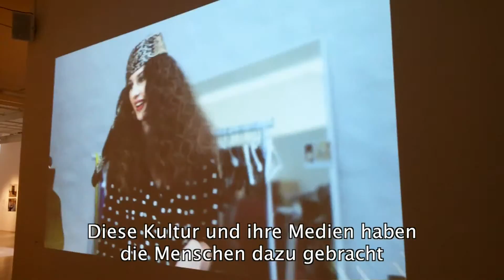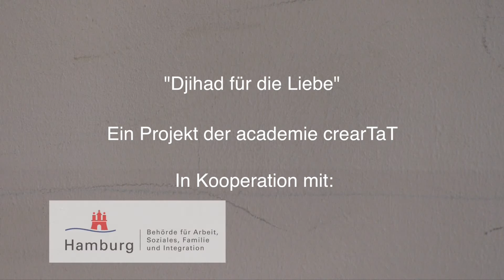Mode und Konsum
Dieser Film ist im Rahmen des Projekts "Djihad für die Liebe -
Jugend produziert Filme zum Thema Islam" der academie crearTaT entstanden.

Gesamtleitung: Irinell Ruf

Leitung Film: Dorothea Grießbach, Jan Holler

Assistenz: Raphael Merkle, Melina Kamou, Frieder Heitmann

In Workshops in den Schulferien philosophieren Jugendliche gemeinsam, erleben sich selbst und entdecken andere Sichtweisen. Sie entwickeln den Sinn für Farbe und Form, für Geschichte und Komposition. Sie lernen unterschiedliche Stilmittel in unterschiedlichen Kulturen kennen.

Sie entwickeln und diskutieren Ideen, Konzepte, schreiben Skripte, sie entscheiden sich für den passenden Drehort im Hafen, im Museum, in der Moschee, in der Speicherstadt.

In Kleinen Gruppen ziehen sie los finden die Motive zu ihrer Geschichte, erleben unmittelbar Zufälle, die sie emotional berühren, die in die Filme fließen. Sie stehen hinter der Kamera und suchen den passenden Bildausschnitt. Sie entwickeln das Tonkonzept. Sie inszenieren sich im Film oder auch nicht und am Ende des Workshops schneiden sie ihr Material.